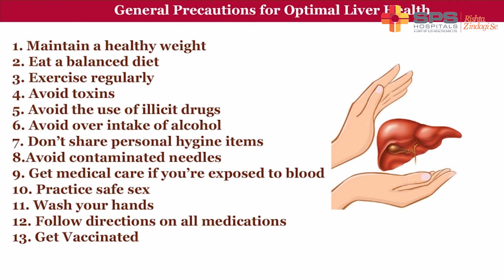SPS Hospitals: Center for World Class Liver Care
Institute of GI & Liver Sciences, SPS Hospitals is one of the most advanced liver transplant hospitals in India.

With State of the art liver transplant facility which includes dedicated unit for adult and pediatric liver disease, liver failure ICU and international and national air and road ambulance service for critical patients.

Featuring: Dr. HRS Girn, Senior Consultant and Head, GI & Liver Science, SPS Hospitals, Ludhiana